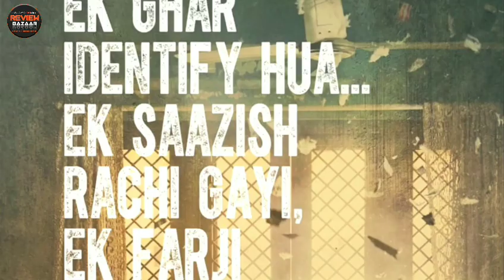Batla House 4th Day Collection, Batla House Box Office Collection Day 4,John Abraham, Mrunal thakur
Batla House - John Abraham,Mrunal thakur,Ravi kishan,Nikhil Advani,

Box Office Collection of Batla House Day 1,
Box Office Collection of Batla House Day 2,
Box Office Collection of Batla House Day 3,